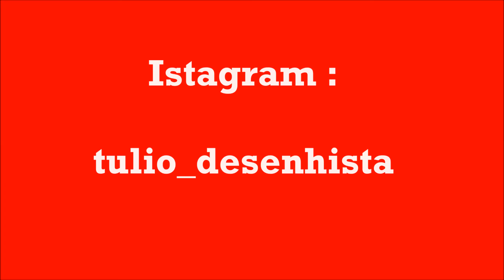César Santos - Vetor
César Santos  - Vetor - illustrator CS6

Música de Fundo : Change The World - ( Eric Clapton )

Intérprete : César Santos

Foto : Túlio Campos